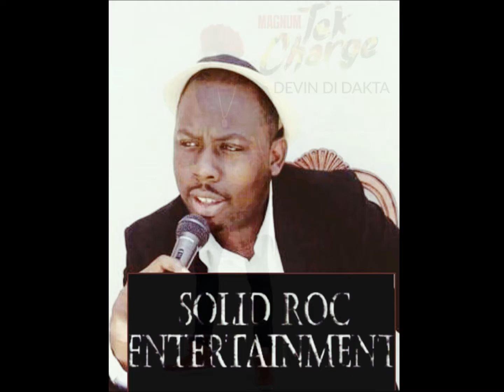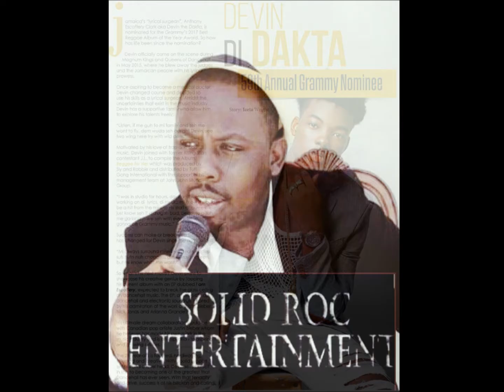Devin Di Dakta Interview 2017, Mr. Rrrrriii Bang Bi Deng Deng Solid Roc Entertainment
Magnum King And Queen Champion Devin Di Dakta is a featured guest on this episode of Solid Roc. The Grammy nominated artist speaks on his life and the direction in which he's going in music. Kick back, vibe out and keep everything Solid